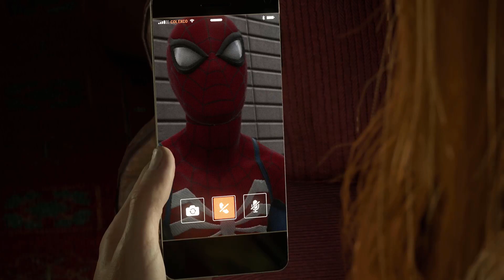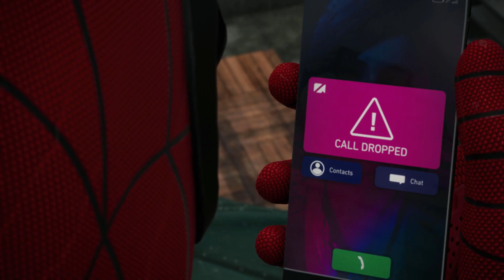Spidey vs Scream | Marvel's Spider-Man 2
MJ es Scream

stevenarzube